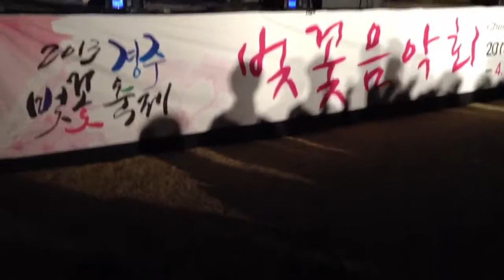마쌀리나 - 찌그러진 빈 캔 (2014.03.30.)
마쌀리나 - 찌그러진 빈 캔
경주벚꽃음악회
2014년 3월 30일 토요일